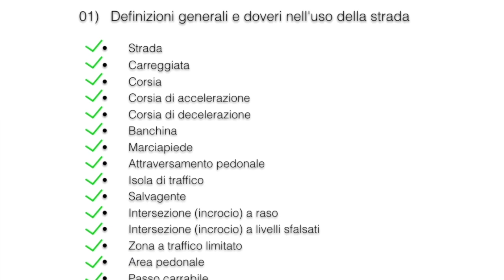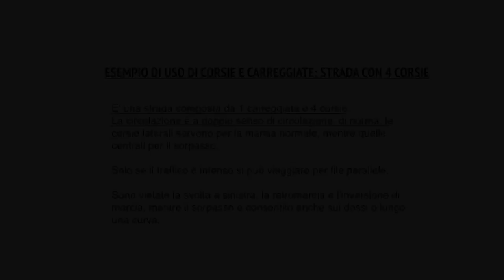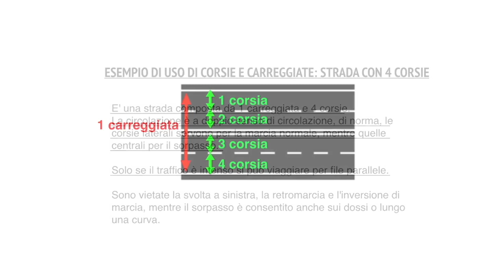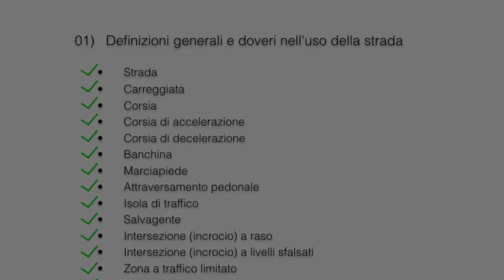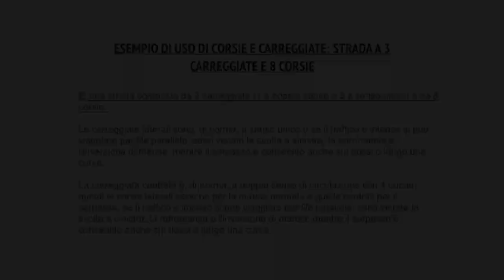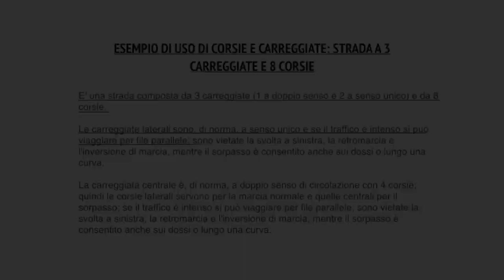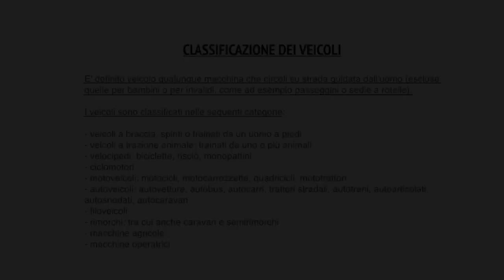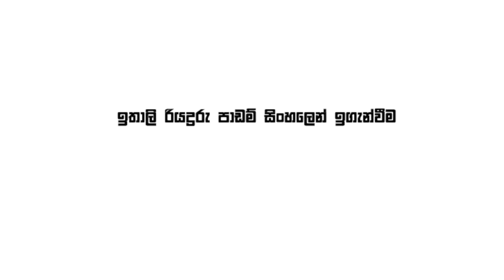ඉතාලී රියදුරු බලපත්‍ර පාඩම් මාලාව සිංහලෙන් - 03 කොටස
සියලුම පාඩම් මාලාව ලබා ගැනීම සදහා අපගේ වෙබ් අඩවිය වෙත පිවිසෙන්න